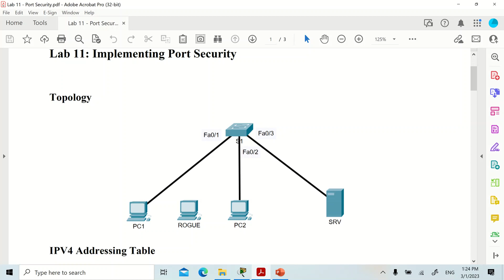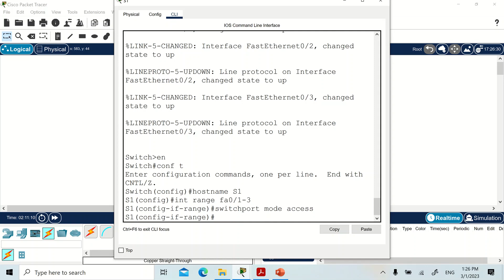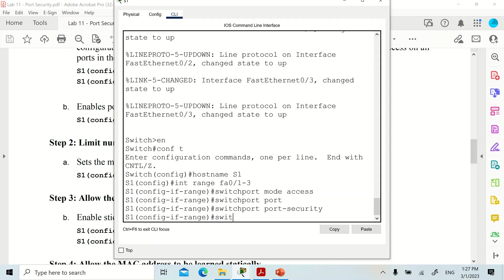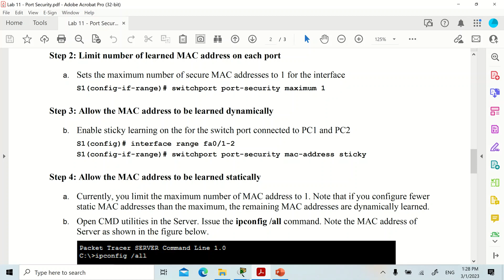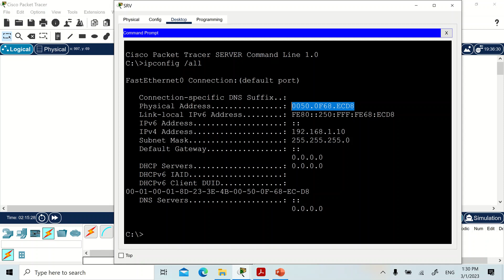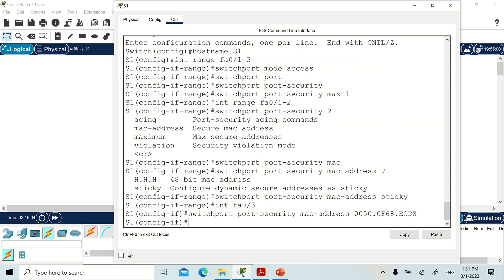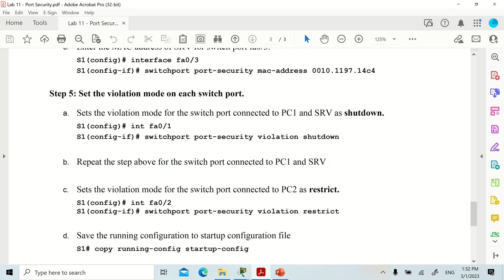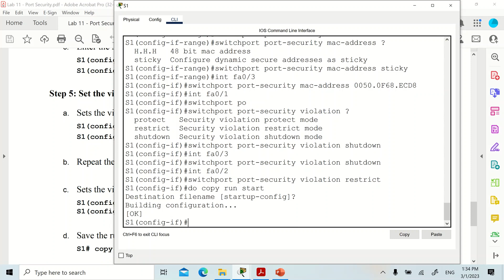Lab 11: Port Security (Part 1)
Configure Port Security